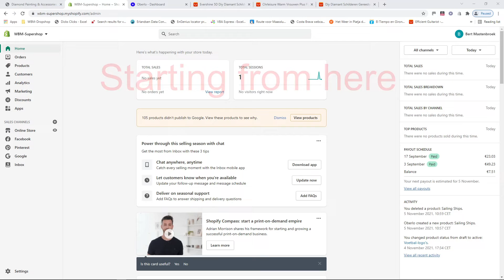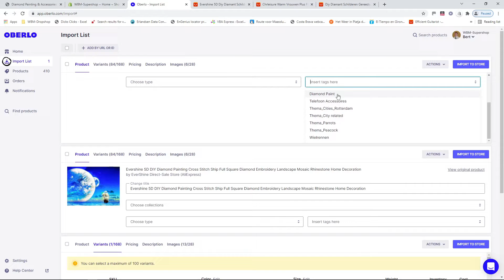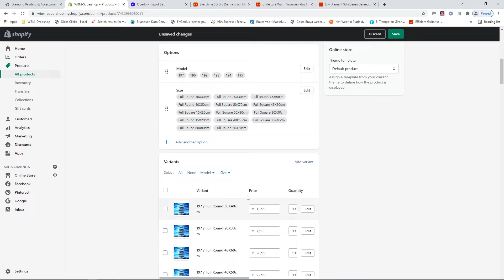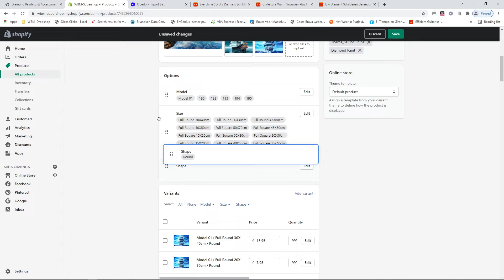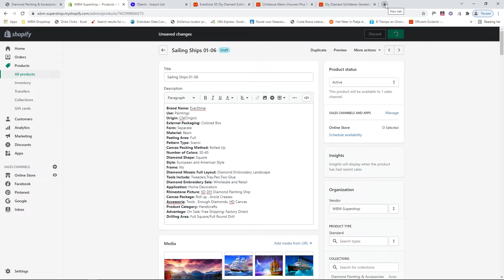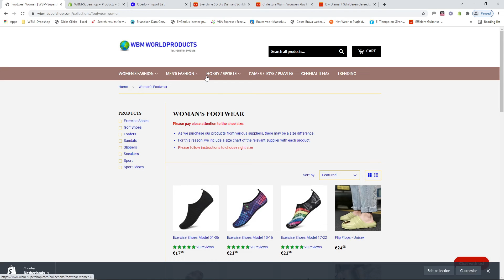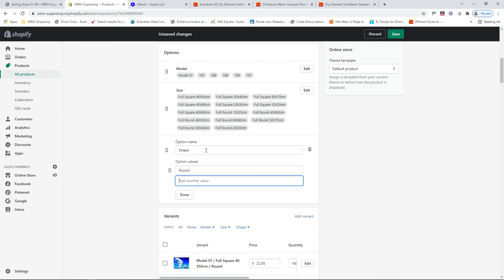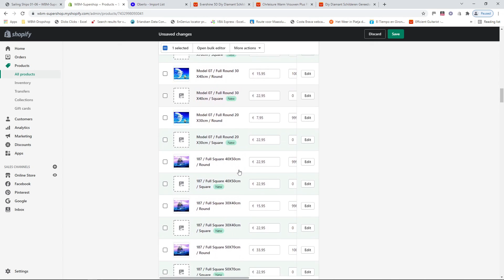Shopify, How to add an option into products after Oberlo import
Shopify changed their system, and this caused some problems adding options to a product which have been imported from Oberlo. We like to have the choices neat for our customers, and with a certain product we would like to have the options Round Drill 15x20cm and Square Drill 15x20cm converted into 2 Options, Round or Square, and the size to 15 x 20 cm.
In this video you'll see the way to do it, and the way not to do it.